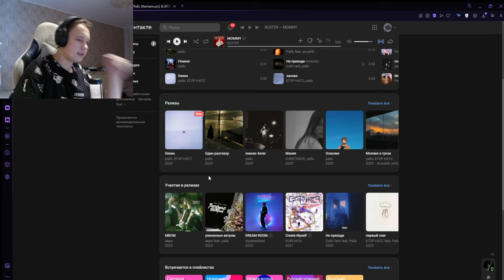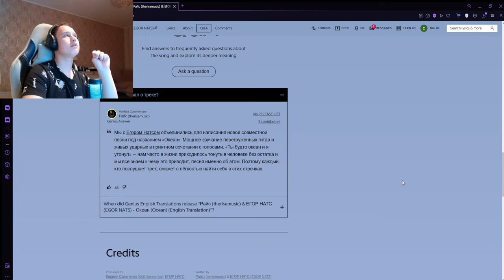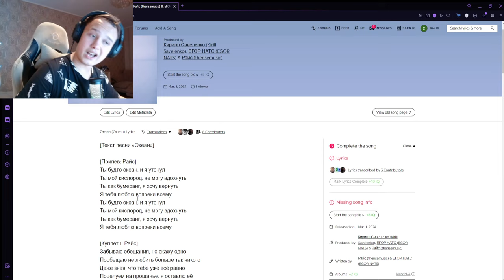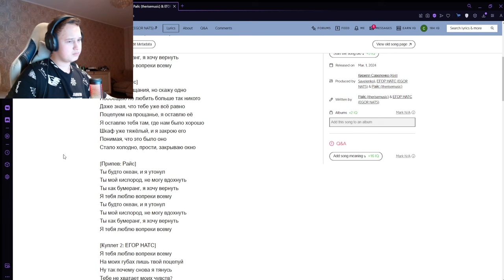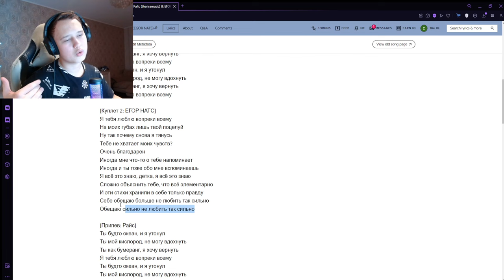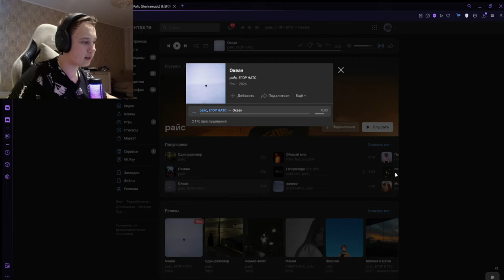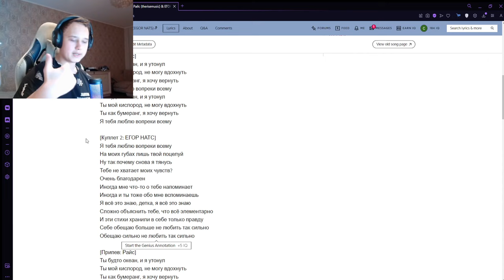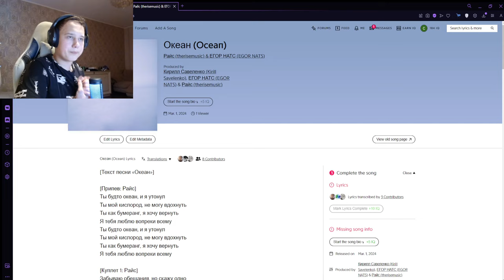РЕАКЦИЯ НА: райс, ЕГОР НАТС - Океан